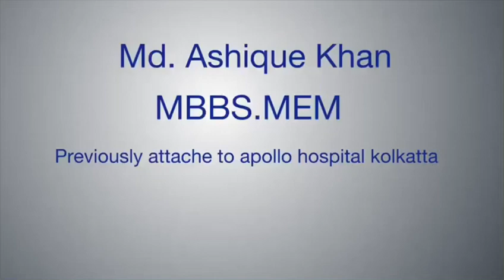क्या आप जानते हैं thalassemia को prevent किया जा सकता है!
thalassemia
alpha thalassemia
beta thalassemia
thalassemia minor
beta thalassemia trait
thalassemia symptoms
alpha thalassemia trait
thalassemia trait
thalassemia anemia
thalassemia treatment
thalassemia major
thalassemia alpha
thalassemia alpha vs beta
thalassemia and pregnancy
thalassemia alpha carrier
thalassemia and iron deficiency
thalassemia and iron
thalassemia and malaria
thalassemia anemia treatment
alpha thalassemia carrier
alpha thalassemia minor
alpha thalassemia silent carrier
alpha thalassemia in pregnancy
alpha thalassemia vs beta thalassemia
apa itu thalassemia
alpha thalassemia carrier pregnancy
anemia vs thalassemia
thalassemia beta
thalassemia blood test
thalassemia blood smear
thalassemia blood disorder
thalassemia beta vs alpha
thalassemia blood work
thalassemia blood transfusion
thalassemia beta symptoms
thalassemia blood disease
beta thalassemia symptoms
beta thalassemia carrier
beta thalassemia minor symptoms
beta thalassemia intermedia
beta thalassemia trait symptoms
blood test for thalassemia
beta thalassemia trait pregnancy
b thalassemia minor
thalassemia carrier
thalassemia causes
thalassemia carrier symptoms
thalassemia cure
thalassemia cbc
thalassemia cbc results
thalassemia chromosome
thalassemia calculation
thalassemia cells
thalassemia chart
causes of thalassemia
can thalassemia be cured
can thalassemia minor donate blood
carrier of alpha thalassemia
chipmunk face thalassemia
chelation therapy in thalassemia
carrier of thalassemia
can thalassemia carrier donate blood
cpg thalassemia
classification of thalassemia
thalassemia definition
thalassemia diagnosis
thalassemia disease
thalassemia day
thalassemia diet
thalassemia diagnostic tests
thalassemia description
thalassemia during pregnancy
thalassemia diagnosis in adults
thalassemia dominant or recessive
diagnosis of thalassemia
delta beta thalassemia
delta thalassemia
difference between alpha and beta thalassemia
define thalassemia
drugs to avoid with thalassemia
difference between anemia and thalassemia
diet for thalassemia
diet for thalassemia minor
diagnosis of beta thalassemia
thalassemia effect on person
thalassemia etymology
thalassemia electrophoresis
thalassemia ethnicity
thalassemia effects
thalassemia explained
thalassemia ethnic groups
thalassemia en español
thalassemia epidemiology
e beta thalassemia
effects of thalassemia
electrophoresis thalassemia
epidemiology of thalassemia
extramedullary hematopoiesis thalassemia
e trait thalassemia
electrophoresis test for thalassemia
endocrine complications of thalassemia
explain thalassemia
e beta thalassemia treatment
thalassemia face
thalassemia facts
thalassemia facial features
thalassemia ferritin levels
thalassemia folic acid
thalassemia facies
thalassemia foods to avoid
thalassemia foundation
thalassemia fun facts
thalassemia frontal bossing
ferritin levels in thalassemia minor
folic acid for thalassemia minor
facts about thalassemia
folic acid for thalassemia
ferritin in thalassemia
food for thalassemia
fruits good for thalassemia
facies thalassemia
frontal bossing thalassemia
famous athletes with thalassemia
thalassemia genetics
thalassemia gene
thalassemia gene mutation
thalassemia gene therapy
thalassemia genetic testing
thalassemia greek
thalassemia genetic mutation
thalassemia genetic disorder
thalassemia genetic cause
thalassemia guidelines
gene therapy for thalassemia
genetic testing for thalassemia
genetics of thalassemia
gamma thalassemia
genereviews alpha thalassemia
gene therapy for thalassemia cost
give detail account of thalassemia
genereviews beta thalassemia
genetics of beta thalassemia
gejala thalassemia
thalassemia hemoglobin
thalassemia hemoglobin electrophoresis
thalassemia hemoglobin levels
thalassemia history
thalassemia high rbc
thalassemia hemolysis
thalassemia hemoglobinopathy
thalassemia hereditary
thalassemia how to diagnose
thalassemia how to pronounce
how to diagnose thalassemia
how is thalassemia inherited
hbe thalassemia
hemoglobin electrophoresis thalassemia
heterozygous beta thalassemia
hbh thalassemia
hbe beta thalassemia
hba2 in thalassemia
how to pronounce thalassemia
hplc thalassemia
thalassemia icd 10
thalassemia intermedia
thalassemia inheritance
thalassemia in pregnancy
thalassemia inheritance pattern
thalassemia in spanish
thalassemia iron overload
thalassemia in
thalassemia guidelines 2020 pdf
world thalassemia day 2023
thalassemia 3.5
thalassemia 3 gene deletion
thalassemia 3.7
thalassemia 3.7 kb deletion
alpha thalassemia 3 gene deletion
alpha thalassemia 3.7 kb deletion
alpha-thalassemia 3.7 duplication
thalassemia in 3 year old
thalassemia omega 3
3-gene deletion alpha thalassemia
3 facts about thalassemia
3.7 kb deletion alpha-thalassemia
3.7 deletion thalassemia
3 interesting facts about thalassemia
3 types of thalassemia
31) diabetes anemia leukemia
3 types of beta thalassemia
3 causes